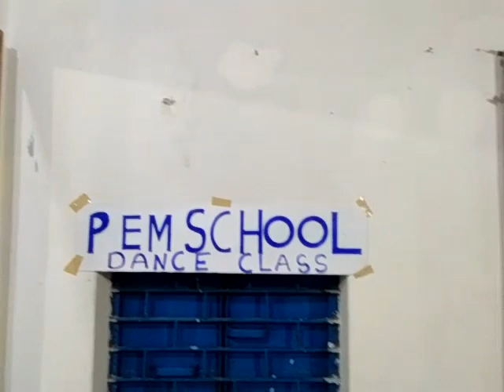Dance Classes By Mr. Ekalabya Muduli